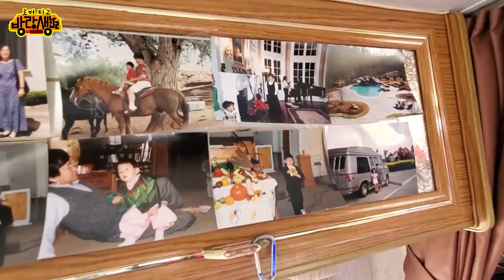미국 이민 45년 미식 축구장 2배 땅 대저택을 사고 캠핑카 사서 떠나기까지